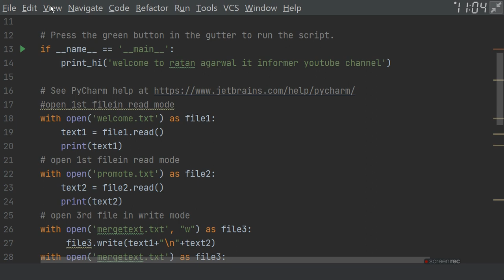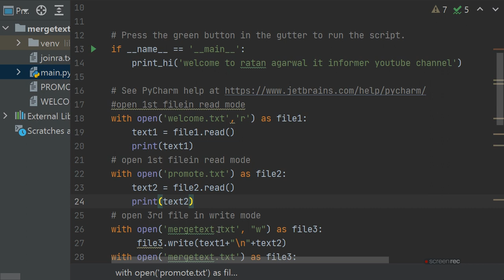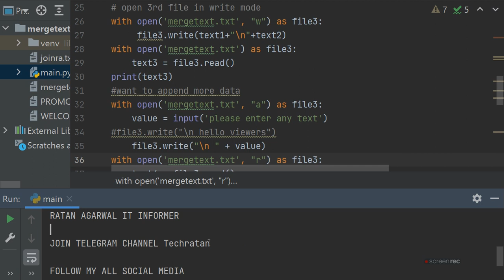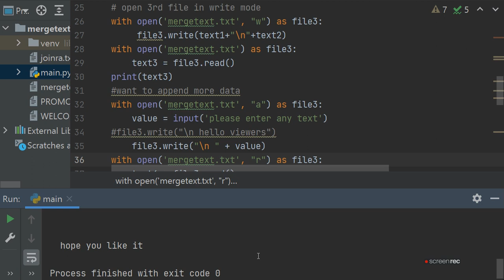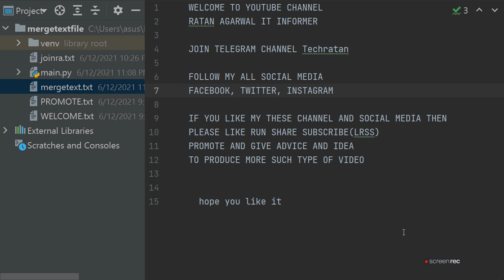Merge two text file in third and append display data in python | ratan agarwal it informer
Merge two text file in third and append  display data in python
The following are steps to merge.
1. Open file1. txt and file2. txt in read mode.
2. Open file3. txt in write mode.
3. Read the data from file1 and add it in a string.
4. Read the data from file2 and concatenate the data of this file to the previous string.
5. Write the data from string to file3.
6. Close all the files.
Append data to a file as a new line in Python

1. Open the file in append mode ('a'). Write cursor points to the end of file.
2. Append '\n' at the end of the file using write() function.
3. Append the given line to the file using write() function.
4. Close the file.

How do you append multiple text files in Python?
How do I combine multiple text files into one?
How to concatenate multiple text files in Python
Python Tutorial - Read data from text file and split into multiple files
How to add all text file in directory?
How to add two csv file in one?
How to concatenate multiple CSV files in one single CSV